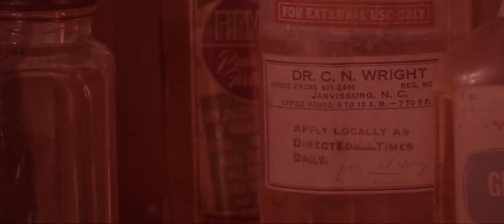Buddylicious- Drug Addict (OFFICIAL MUSIC VIDEO)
I’ve struggled with drug addiction my entire life.  One day at a time, and my songs to all my music is on all platforms!